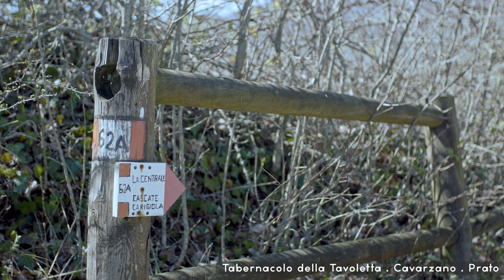Hike: Cascate di Carigiola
81 . Escursione ad anello con partenza e arrivo dal Tabernacolo della Tavoletta, presso Cavarzano (Prato) nell' alta Val di Bisenzio. Alla scoperta delle cascate del torrente Carigiola.